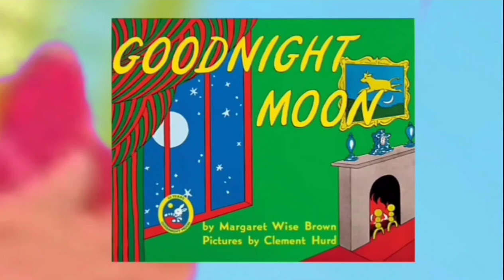goeiemorgenlied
I made this video on January 4, 2018